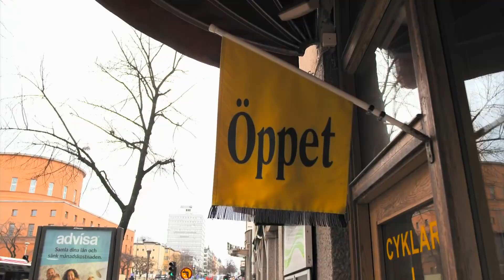Här överraskas Liona med en helt ny bil!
Liona Edwall blev helt ovetandes överraskad av Rickard Olsson med en helt ny bil som hon kammade hem i Extrachansen!